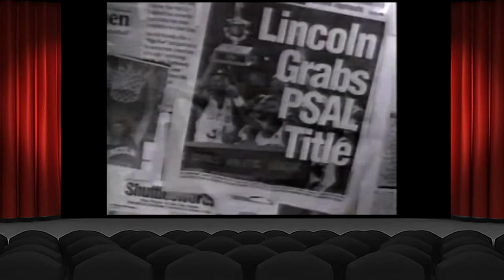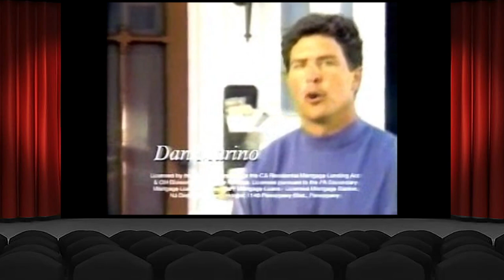Siskel & Ebert (1998) - He Got Game, The Truce, Two Girls and a Guy, Sliding Doors, Deja Vu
In this episode, Siskel and Ebert review: He Got Game, The Truce, Two Girls and a Guy, Sliding Doors and Deja Vu.